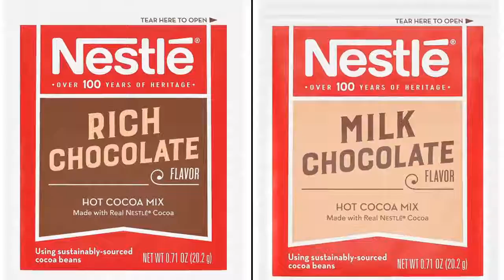Nestle Hot Cocoa Mix Variety, Milk Chocolate & Rich Chocolate.......................................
2 of your favorite flavors, together: 50 packets Rich Chocolate and 60 packets Milk Chocolate
1 bag By The Cup Dehydrated Marshmallows; Sweet, tasty little marshmallows just like the ones in cereal; Add to desserts, snacks, hot beverages, crisped rice treats, ice cream, pudding and more
Part of the Nestlé Cocoa Plan to promote better farming, better lives and better cocoa
Single serve hot cocoa packets are perfect for offices, cafeterias, restaurants and more; Just add hot water or milk for a richer cocoa of 6 to 8 ounces
99.9 percentage caffeine free. Kosher dairy